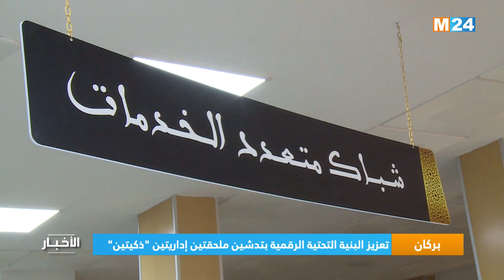بركان.. تعزيز البنية التحتية الرقمية بتدشين ملحقتين إداريتين "ذكيتين"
تعززت اليوم الاثنين ببركان، البنية التحتية الرقمية، بتدشين ملحقتين إداريتين "ذكيتين"، بهدف تقديم خدمات رقمية متنوعة لفائدة المواطنين، اعتمادا على وسائل تكنولوجية حديثة.

لمتابعتنا

لتحميل التطبيق